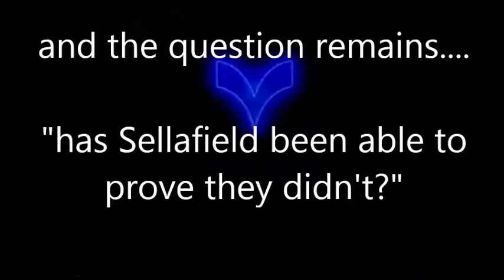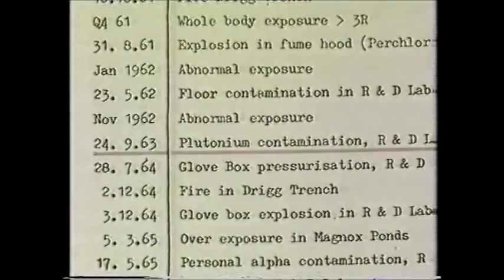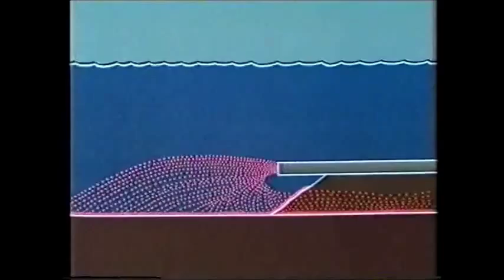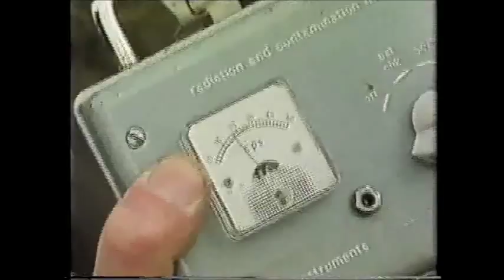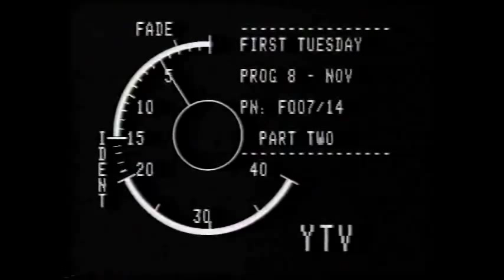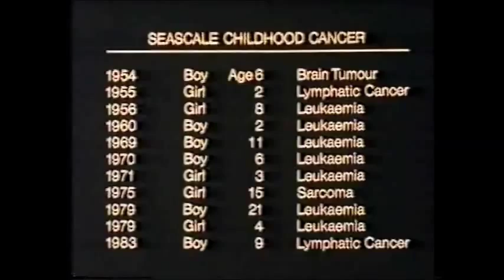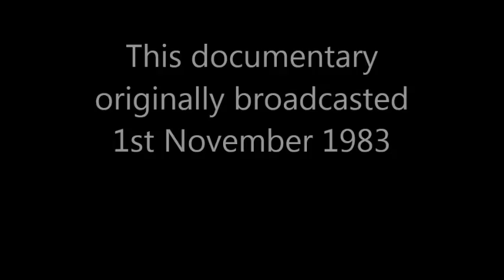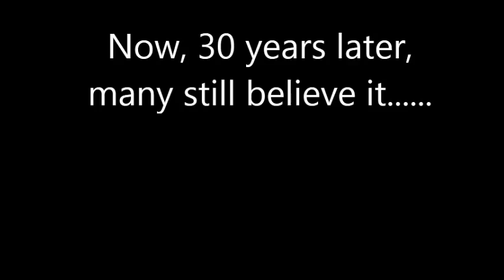First Tuesday 01 11 1983 Windscale The Nuclear Laundry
First Tuesday 01 November 1983. Windscale: The Nuclear Laundry. Looks at the finding of Childhood cancer excesses in a village called Seascale. 1 Mile from the Sellafield Reprocessing facility